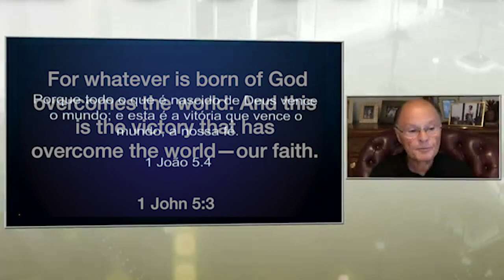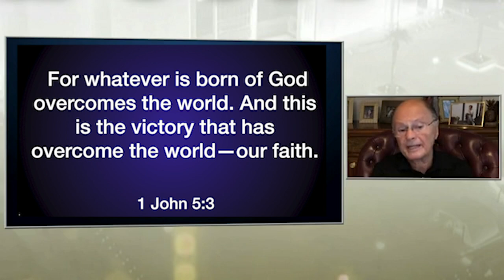Bishop Macedo Messages: Overcome The World